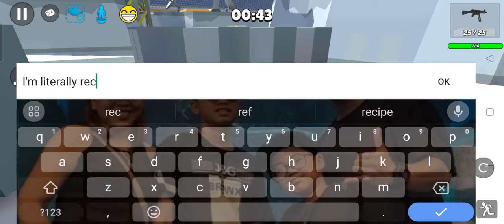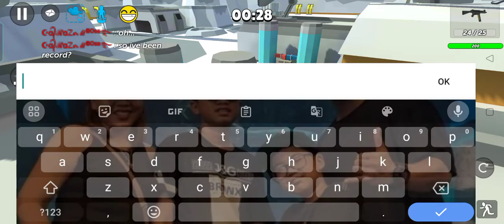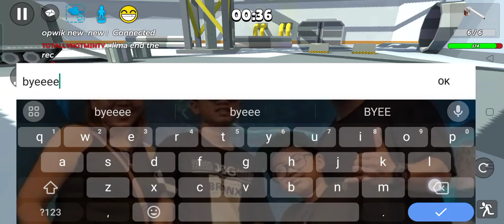Ssb2 DeathMatch But I'm Pro ( kinda )